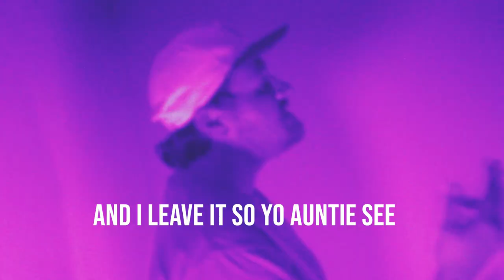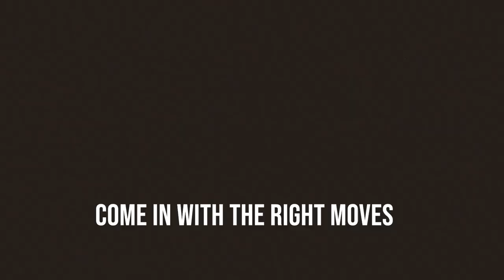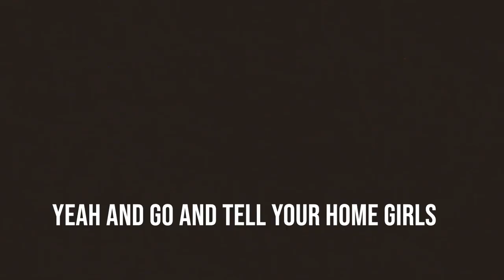KEROSENE - BRU SWAIN / BRANDON BLAIR ( LYRIC VIDEO)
"Kerosene" from the new EP "The Automatic Reup" by Bru Swain & Brandon Blair.